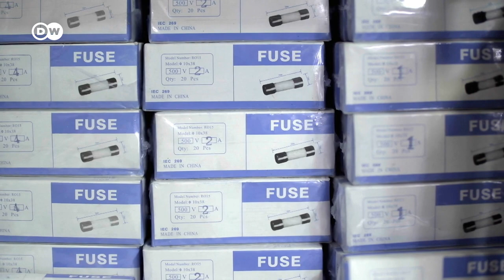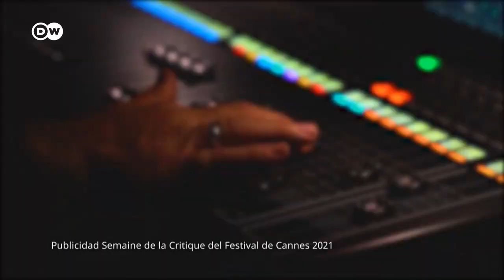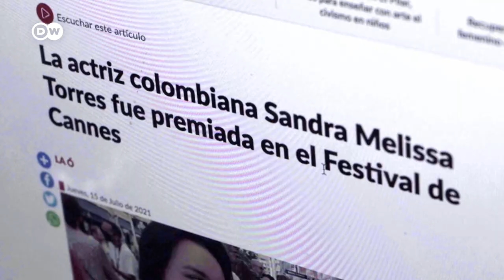Una vendedora se convierte en actriz y triunfa en Cannes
La colombiana Sandra Torres ganó en el Festival de Cine de Cannes 2021 el premio a la mejor actriz en la sección de la Semana de la Crítica. La madre de dos hijos se presentó por casualidad a un casting para la película "Amparo" del director Simón Mesa. Se hizo con el papel de la protagonista y convenció al jurado con su impactante actuación.